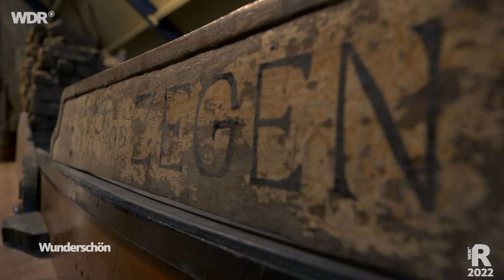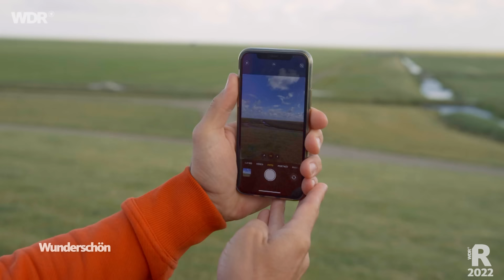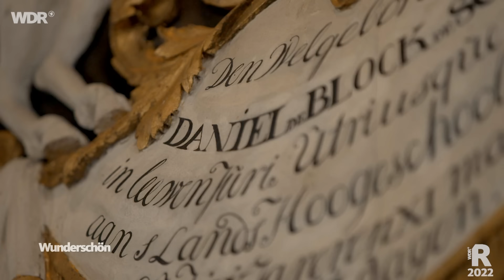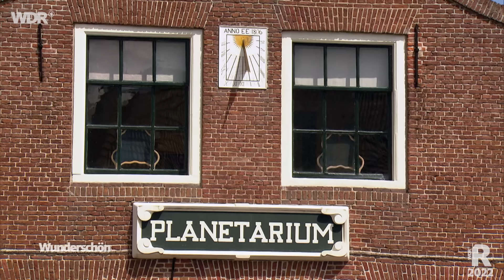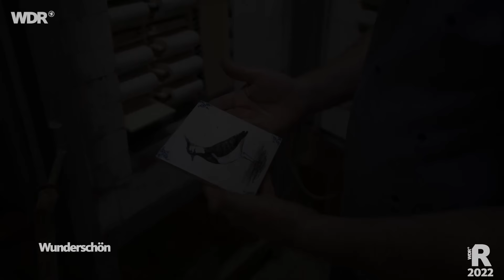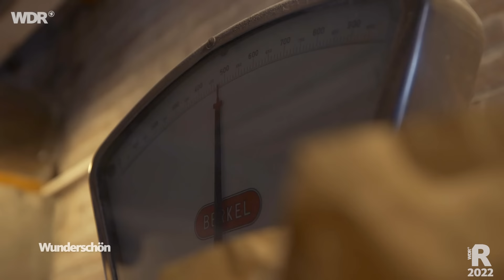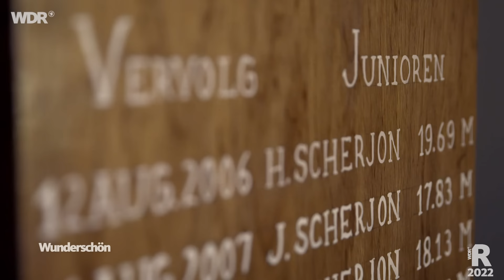Friesland – Urlaub im Norden der Niederlande | ARD Reisen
Daniel Aßmann erkundet die Region Friesland, die als die schönste und eigenwilligste der zwölf niederländischen Provinzen gilt. Bei einem Urlaub im Norden von Holland gibt es viel zu entdecken, denn die stolzen Friesen haben eine eigene Sprache, eigene Brauchtümer und Traditionen. Berühmt ist die älteste Pferderasse Europas, eher unbekannt das Pulsstockspringen, und bei Touristen beliebt sind handgefertigte Klompen oder Keramiken. Mit einer "Solex", einem in Friesland beliebten Moped, erkundet Daniel Aßmann die Region.

Friesisch gilt hier als Amtssprache, die neben Niederländisch gesprochen wird. Die Geschichte der Provinz (Hauptstadt Leeuwarden) lässt sich bis in die Jahre zwischen 400 und 200 vor Christus zurückverfolgen. Im 15. Jahrhundert war die Provinz für kurze Zeit sogar unabhängig.

Weil Friesland mit Ijsselmeer, unzähligen Wasserstraßen und vielen kleineren Seen ein einziges Wassersportparadies ist, steigt Daniel Aßmann im Nationalpark "de Alde Feanen" in ein "Skûtsje", ein friesisches Plattbodenschiff. In Leeuwarden besucht er  ein ehemaliges Gefängnis, das heute Kultur- und Begegnungszentrum ist. Im Dark Sky Park Lauwersmeer wird er zum Sternegucker.

0:00:00 Begrüßung
0:01:24 Nationalpark Alde Feanen
0:12:39 Norderleeg
0:27:23 Workum
0:34:21 Stavoren
0:40:20 IJsselmeer
0:48:31 Harlingen
0:51:18 Henswoude
0:56:15 Heerenveen
0:58:42 Leeuwarden
1:03:58 Nationalpark Alde Feanen
1:27:28 Verabschiedung

Ein Film für die Sendung "Wunderschön". Dieser Film wurde im Jahr 2022 produziert. Alle Aussagen und Fakten entsprechen dem damaligen Stand und wurden seit dem nicht aktualisiert.